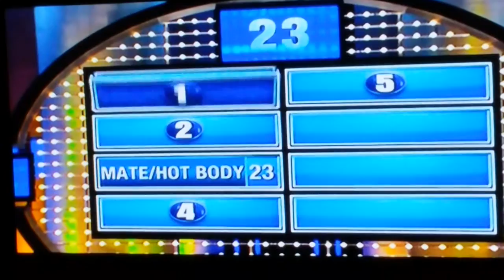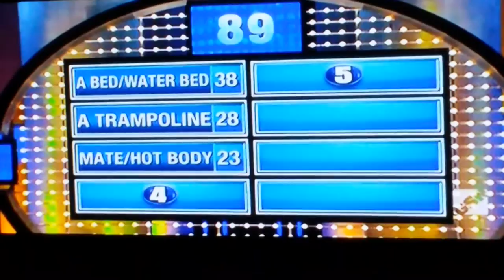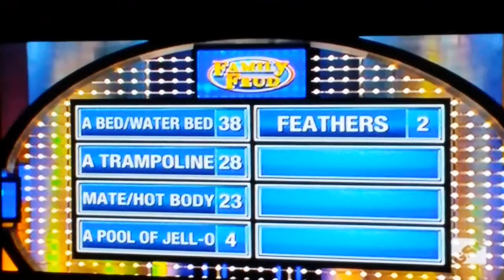What do you jump on Naked ?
We all know family feud crazy but this made me laugh